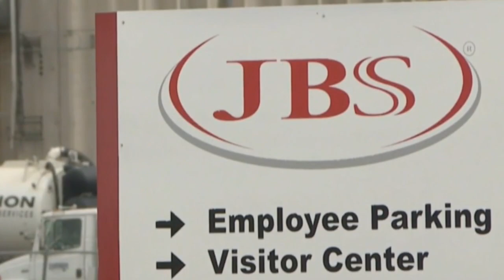Outbreak Leads To Minn. Meat-Packing Plant Closure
2,000 workers at a Worthington processing plant are being sent home, reports Bill Hudson (2:05).